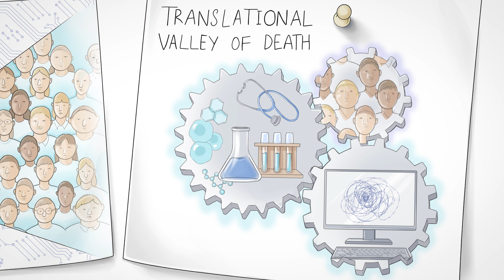Five Big Ideas in AI and Health With JAMA+ AI Editor in Chief Roy Perlis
AI promises to profoundly change health care, from clinical practice, to training, to research. JAMA+ AI Editor in Chief Roy H. Perlis, MD, MSc, highlights 5 key things to consider as these technologies develop. Combating bias, bridging the translational valley of death, and ensuring that policy and education can keep up are ideas to watch as AI becomes a part of medicine.